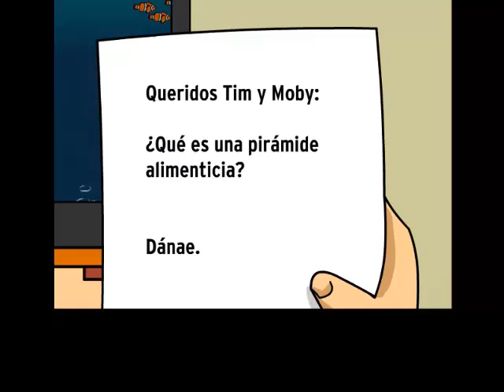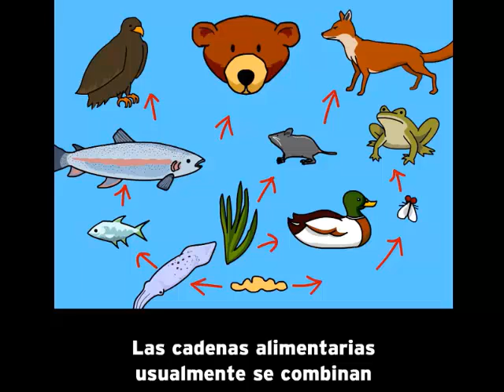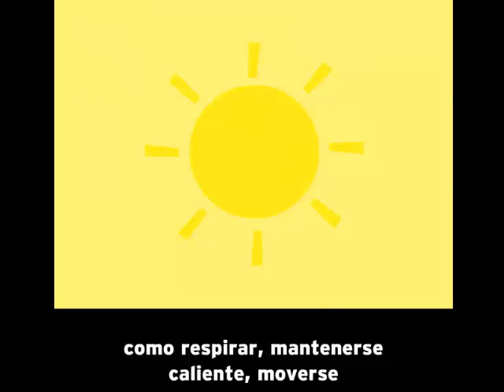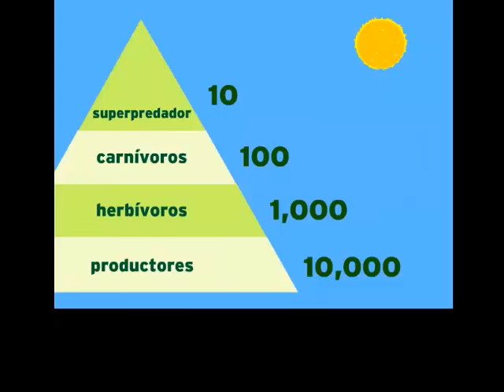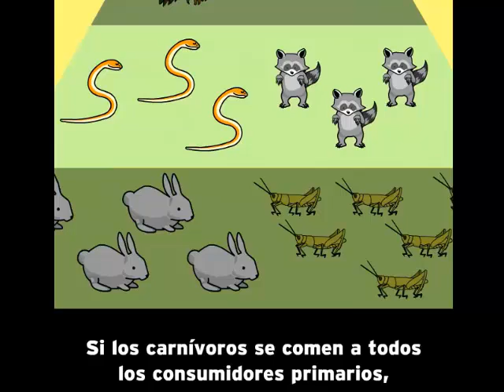PIRAMIDE ALIMENTICIA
Seguramente estás familiarizado con la cadena alimentaria, según la cual las plantas son comidas por animales, que son comidos por depredadores y así sucesivamente. Pero, en primer lugar, ¿te has preguntado porqué existe la cadena alimentaria? Bueno, no te preguntes más. En esta película BrainPOP sobre la pirámide alimenticia, Tim te explica que la cadena alimentaria es la forma de distribuir la energía a lo largo de todo un ecosistema en la naturaleza. Todo empieza con la fotosíntesis. Descubrirás cómo las plantas, algas y otros productores convierten la energía del sol en glucosa, ¡la energía química que es el combustible de la vida! Aprenderás porqué hay menos organismos en la cima de la cadena alimentaria que en el fondo, y cómo toda la energía contenida originalmente en tu cuerpo proviene del sol. Finalmente, te darás cuenta de porqué tan poca de la energía consumida se almacena en tu cuerpo y a dónde va el resto de la energía. ¡Así que da clic en este botón y aprende!